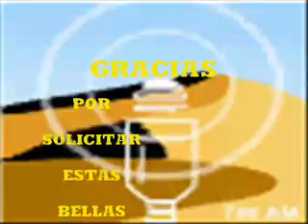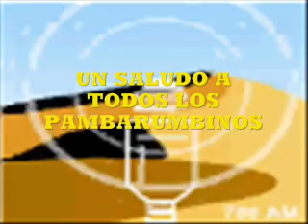Cuatro semanas- Sanjuanito con AMor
Gracias por solicitar esta bella melodia.